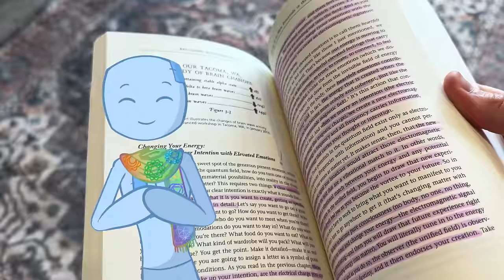PROOF That We Create Our Reality!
Get a FREE 7-Day Trail to Gaia so you can watch REWIRED right now!

I hope you enjoyed this video! I've been telling everyone I meet about the crazy stories from the opening of "You Are The Placebo", but fortunately now I can just refer them to this video 😊

Have an amazing and beautiful day, and keep raising your spirits! You are beautiful!

All of the content here today comes from Dr. Joe Dispenza's work, including his books "You are the Placebo" and "Becoming Supernatural" - and of course, his new REWIRED series!